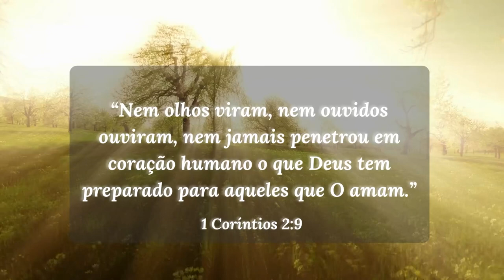CORAL YPG - Pompano Beach, FL